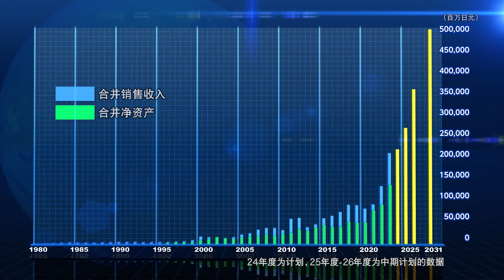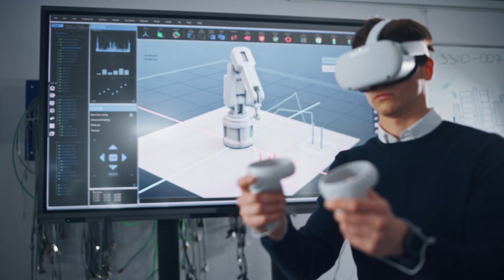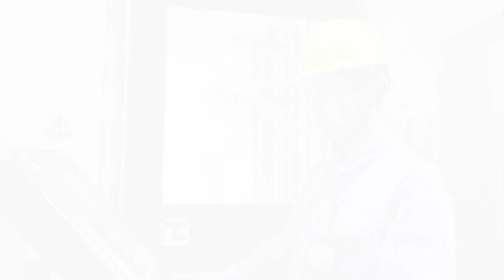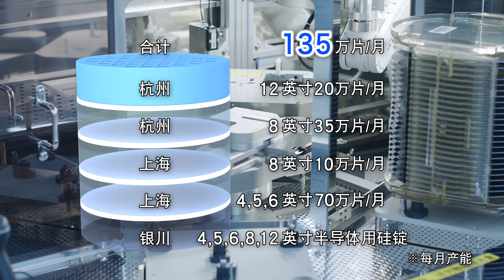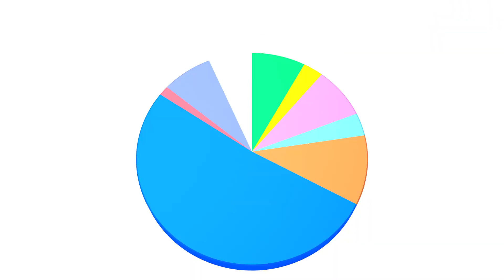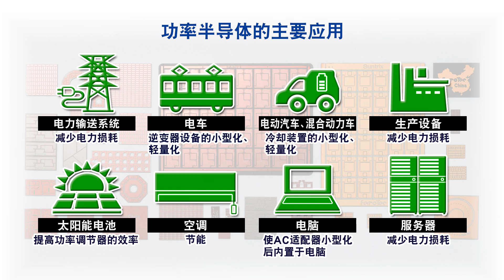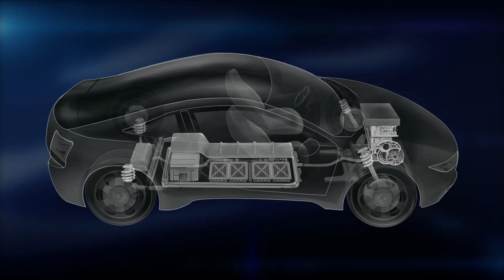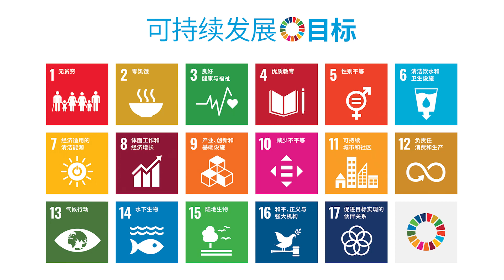FerroTec IR video 2023 Chinese